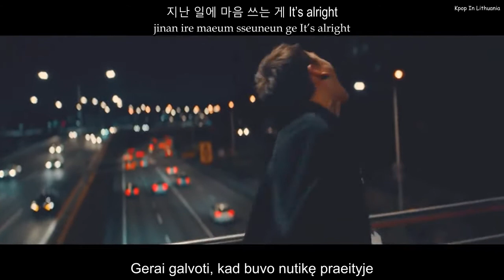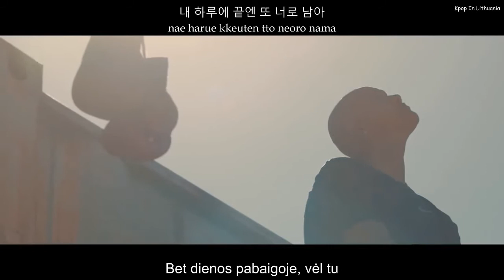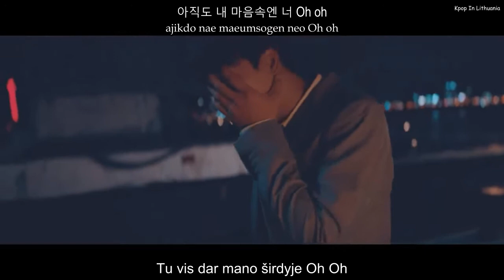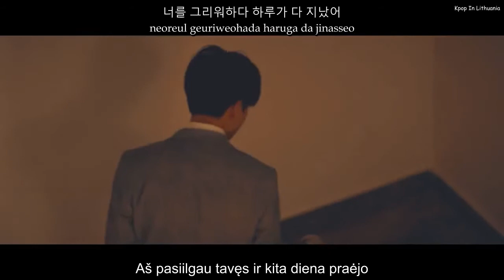BTOB - Missing You MV [HAN/ROM/LTU]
Gero klausymo!

- Credits-
Han: colorcodedlyrics
Rom: colorcodedlyrics
Ltu: Kpop in Lithuania